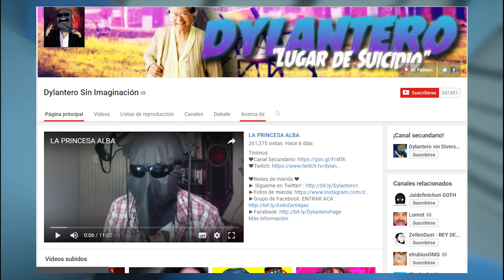MASHA SE SUBE A UN ÁRBOL Y MUERE